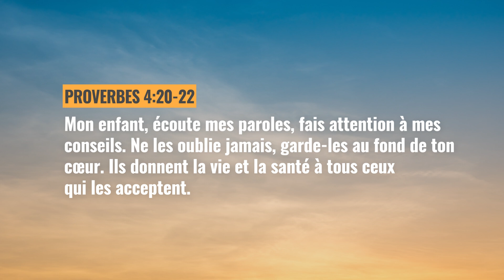Pensée du Jour | Écouter pour être heureux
Pensée du Jour | Écouter pour être heureux | 2021

Pensée du jour Présentée par le pasteur Yorann Lupon. Une courte pensée chaque jour afin de vous rapprocher de Dieu.

✅ Playlists recommandées